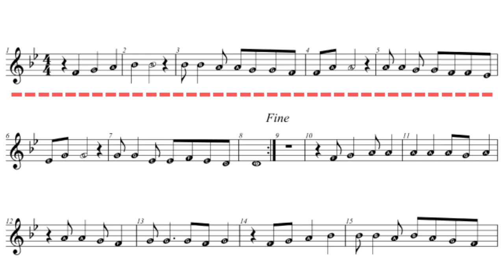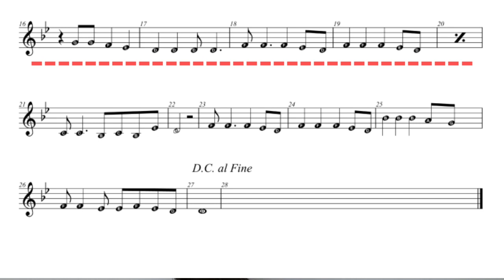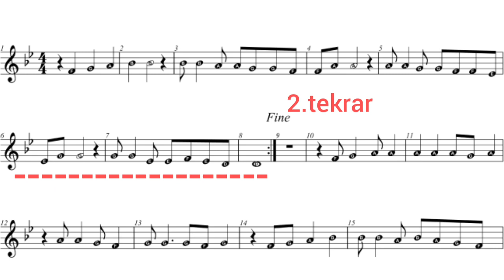Dido Keman ile nasıl çalınır?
Dido şarkısı keman ile nasıl çalınır? Keman notaları, keman dersi, keman eğitimi, keman egzersizi, doremi, solfej, kolay keman...